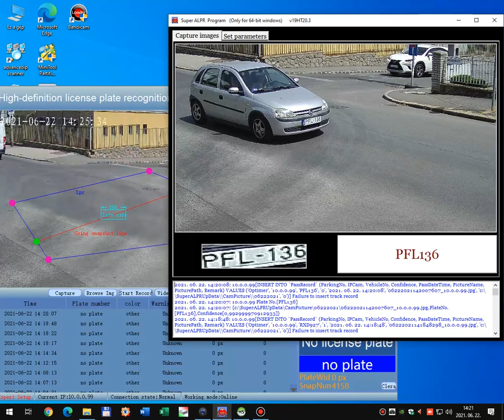TGW LPR system in Hungary